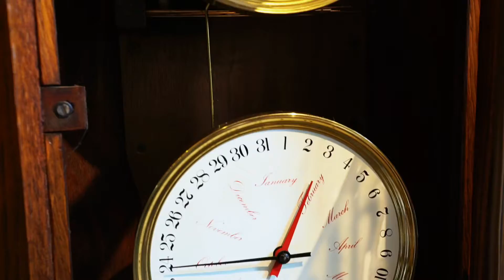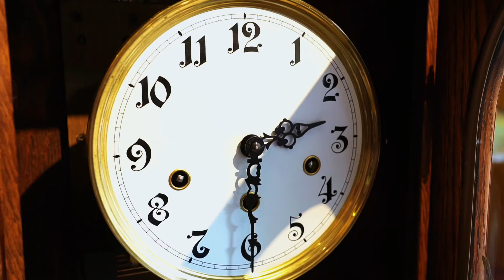Đồng hồ treo tường ngày tháng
Vừa là đồng hồ treo tường vừa là lịch xem ngày rất tiện lợi. Một mẫu đồng hồ treo tường độc đáo khi kết hợp cả hai thứ vào một với thiết kế vỏ gỗ nâu cổ điển cùng máy móc cơ cót ba lỗ chuẩn chỉ, năm gông năm búa vang hay.
Kt: 65 x 64,5 x 17 cm
Kính mời!